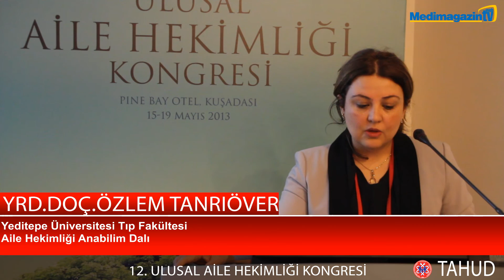Tıp öğrencileri 'kısa yoldan' aile hekimi olmak istiyor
Tıp Fakültesi̇ Öğrenci̇lerinin Aile Hekimli̇ğini Terci̇h Etme Kararlarını Etki̇leyen Faktörler: Ni̇tel Bi̇r Çalışma-Yeditepe Üniversitesi Tıp Fakültesi Aile Hekimliği Anabilim Dalından Yard.Doç.Dr. Özlem Tanrıöver anlattı.